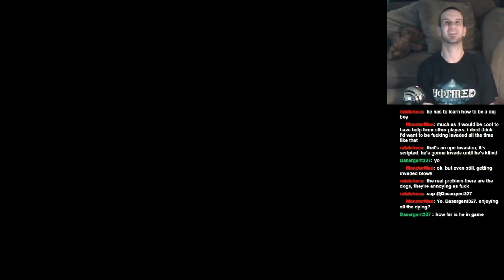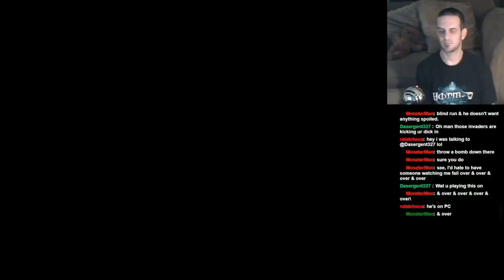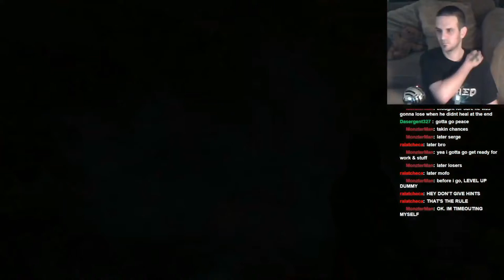Let's Play: Dark Souls II: BLIND RUN: Part 12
Jay has an embarrassing performance against Vorgel the Sinner today. Watch Jay die and die and die. Then watch Jay redeem himself by demolishing Dragonrider!

Thanks for no spoilers!